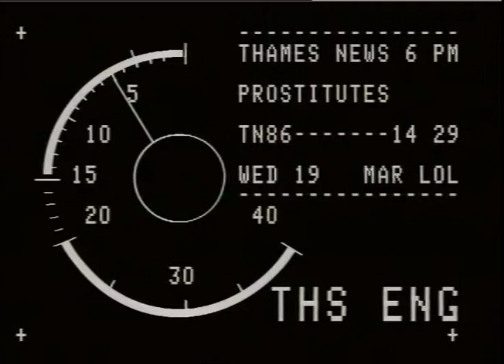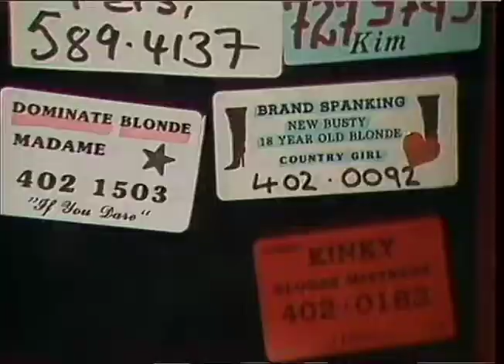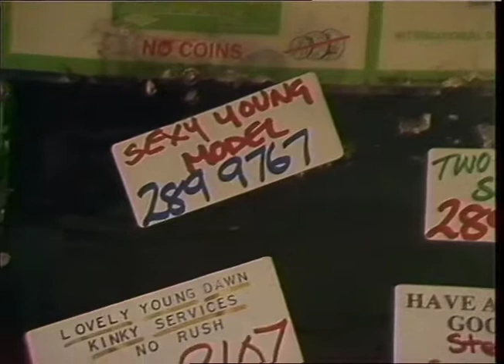Prostitutes | Red Light District | Plain clothes police | London at night | TN-86-014-029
THAMES NEWS -19.3.86- PLAIN CLOTHES POLICEMEN GATHER INFORMATION
IN BAYSWATER RED LIGHT DISTRICT TO HELP
RESIDENTS
86/14/29 p.m.
interv. Patsy Ledger, Cleveland Square Residents' Association
Deputy Assistant Commissioner
Bob Innes
John Wheeler, MP, Westminster North
GVs prostitutes in street, generic,
tel. booth with Prostitues' telephone numbers
Reporter: Allan Taylor
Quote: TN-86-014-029